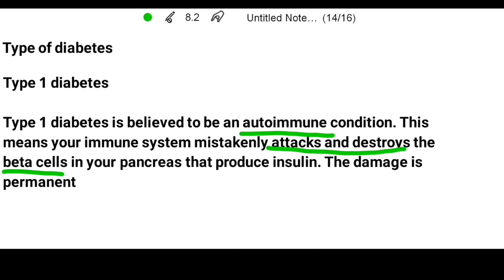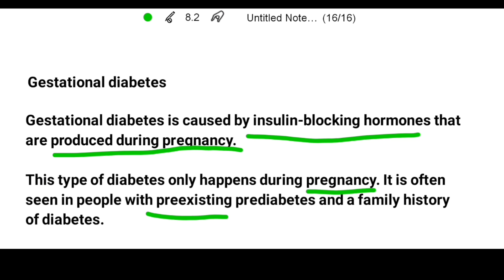Qualitative Tests for Sugar - Benedict and Iodine Tests (Theory)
Qualitative tests for carbohydrate - Benedict and Iodine Tests (Theory)